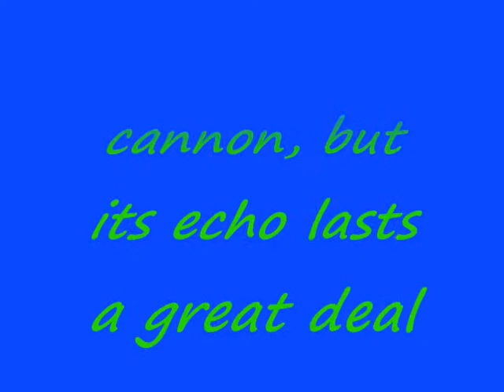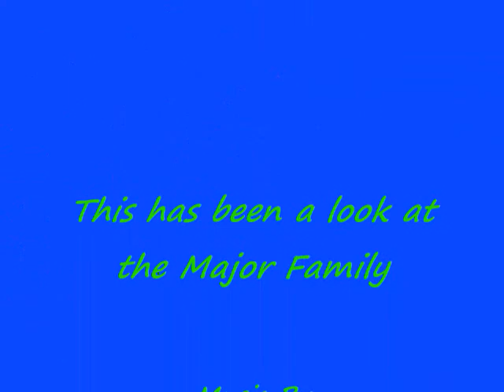A Major Movie-music by lone star: looking in